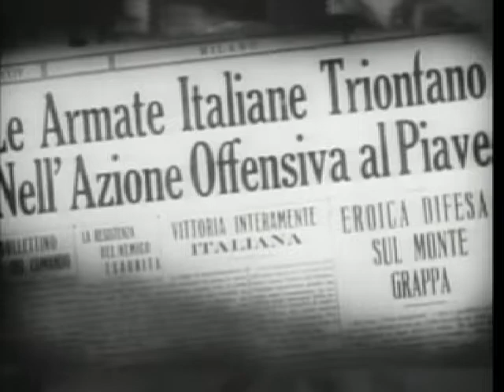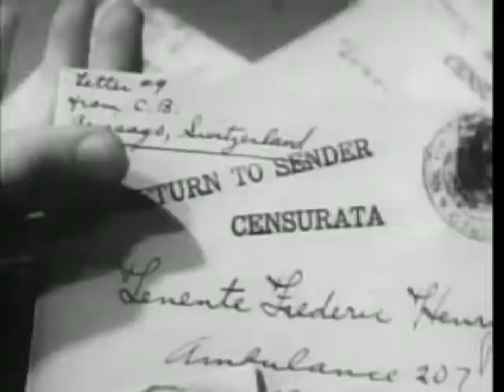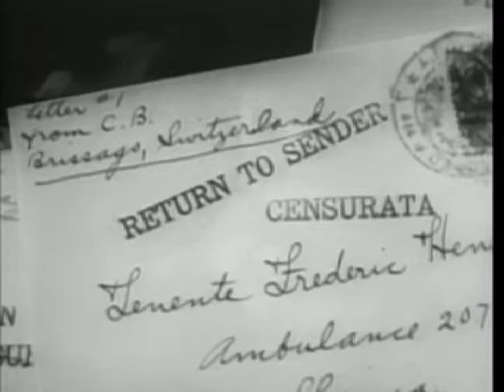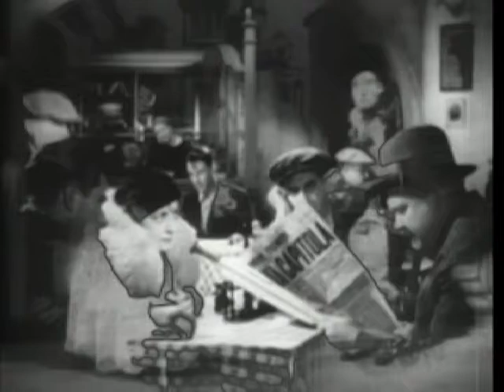EEECAST - September 2017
A Farewell To Arms (1932)
Film directed by Frank Borzage, and starring a young Gary Cooper and Helen Hayes. The screenplay by Oliver H.P. Garrett and Benjamin Glazer is based on the 1929 semi-autobiographical novel by Ernest Hemingway set during World War 1 about a rebellious ambulance driver who falls in love with a nurse after drunkenly going AWOL.
Audio:
E. - I - 00:00
Oaks of Bethel - Isolations - 06:36
E. - III - 29:01
Oaks of Bethel - Anathema I - 35:28